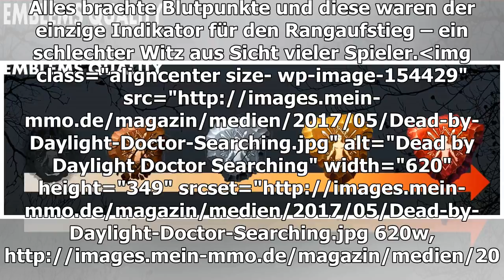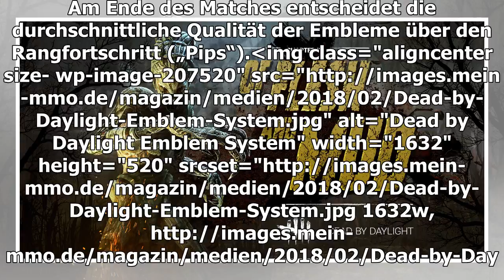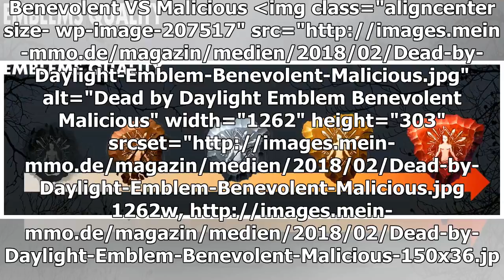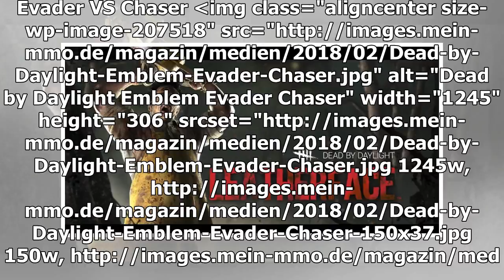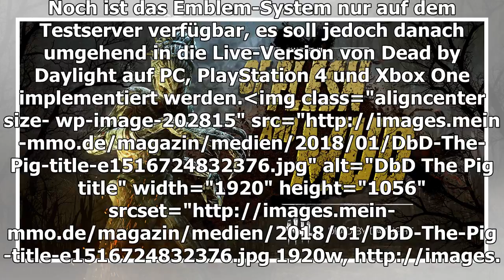Dead von Tageslicht schließlich belohnt Stealth in neuen Ranking-System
Die Regeln für das grausame Morden werden neu definiert. Dead by Daylight schafft ein neues Ranking-System. Das Ranking-System von Dead by Daylight war vielen Spielern schon lange ein Dorn im Auge (oder Haken in der Brust). Killer erhielten ihren Ran...